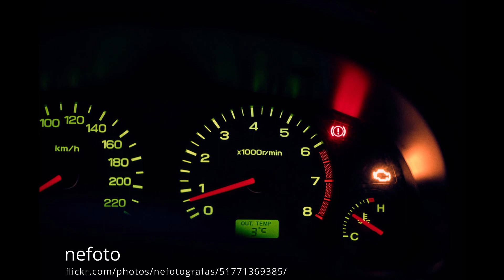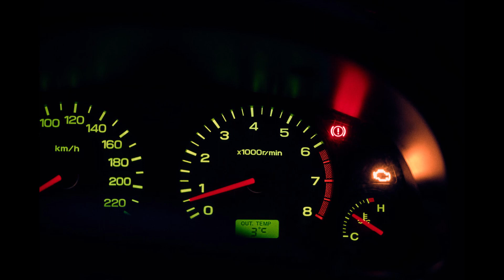Lumix S 85mm F1.8 Sample Images [Photo Gallery] L-mount Lens for Portraits/Low-Light Situations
Review Flickr's sample photos taken with Panasonic Lumix S 85mm f/1.8 prime Lens for photography, picture quality test shots. Full-Frame L-mount offers 🔥 the Panasonic S-S85 lens price available in the U.S. marketplace.

Full-Frame Panasonic S 85mm 1.8 short-telephoto prime lens is compatible with Lumix, Sigma, Leica L-mount mirrorless cameras, with an F1.8 max aperture, this fast, sharp, bright lens offers beautiful details at a portrait-length, produces creamy bokeh and works great in low light.

Test shots on Panasonic DC-S1 and DC-S5 full-frame mirrorless cameras with Lumix S 85mm F1.8 compact short-tele prime lens is well-suited for portraits and low light situations.